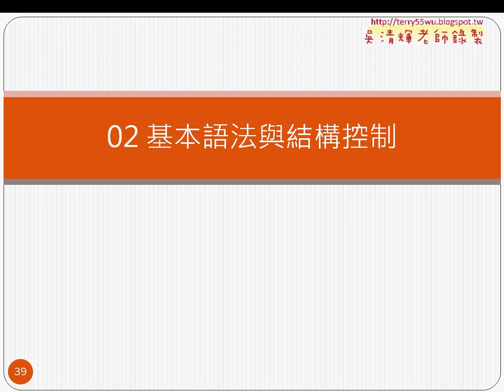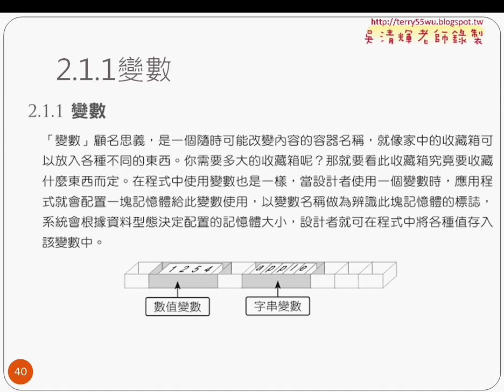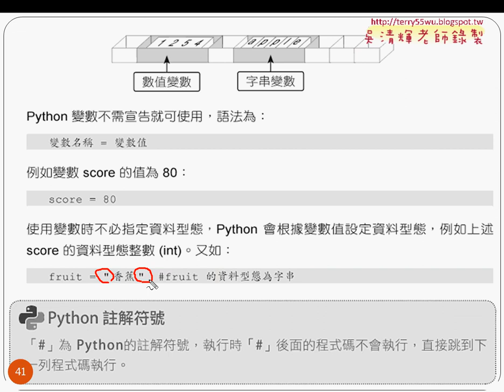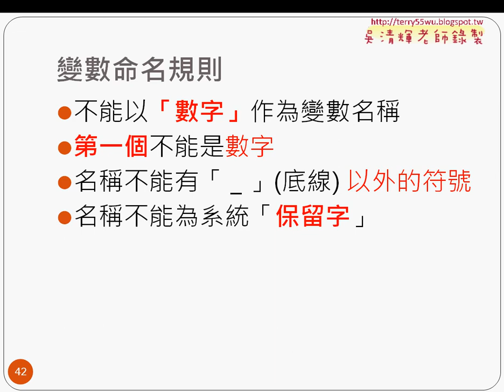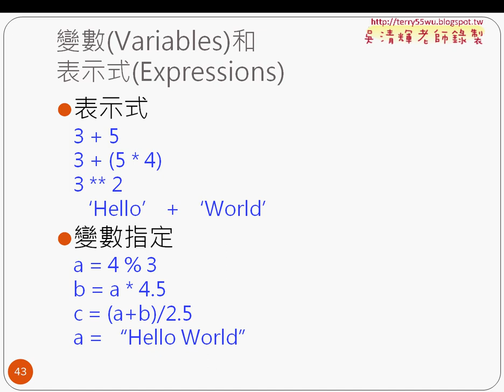01 基本語法與變數宣告